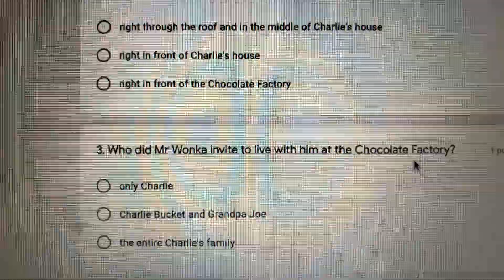Quiz questions ch 30